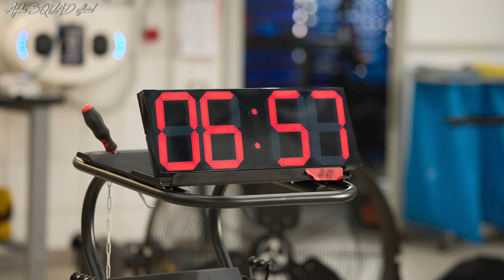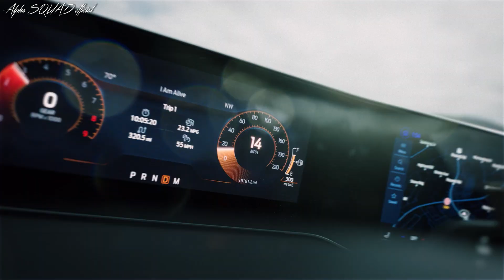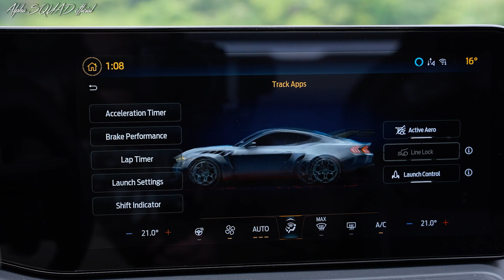2025 Ford Mustang GTD – Nürburgring Lap Record Overview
The 2025 Ford Mustang GTD has set a new milestone in automotive history, becoming the first American car to lap Germany’s iconic Nürburgring Nordschleife in under seven minutes. With a certified lap time of 6:57.685, achieved by Multimatic Motorsports driver Dirk Müller, the Mustang GTD now holds the fifth-fastest record for a production sports car on the Nürburgring and is one of only six cars in its class to break the seven-minute barrier.

This achievement highlights the Mustang GTD's engineering brilliance. Ford's development team took inspiration from the Mustang GT3 race car, blending motorsport performance with cutting-edge road car technology. The result is an 815-horsepower supercar designed to challenge the world’s finest.

The Engineering Behind the Record
Every element of the Mustang GTD was meticulously crafted for maximum performance. Key features include:
- Supercharged 5.2-liter V8 engine delivering an astonishing 815 horsepower, offering blistering acceleration and high-speed stability.
- Active aerodynamics, including a deployable rear wing and advanced airflow systems, for unmatched cornering grip and top-speed efficiency.
- Semi-active suspension system that adapts dynamically to track conditions, ensuring precision handling across every twist and turn.
- Carbon-ceramic brakes that provide exceptional stopping power and durability, critical for navigating the Nürburgring’s demanding layout.
- Carbon-fiber bodywork, reducing weight while maintaining strength, ensuring the car can handle extreme speeds and g-forces.

Unlike its GT3 racing counterpart, the Mustang GTD isn’t bound by motorsport regulations, allowing Ford to incorporate technology that significantly enhances performance.

Breaking Barriers
Ford’s achievement at the Nürburgring was no small feat. The Nordschleife, nicknamed “The Green Hell,” is one of the world’s most challenging circuits, known for its 154 corners, elevation changes, and unforgiving nature. The Mustang GTD not only conquered the track but did so as a fully stock production car, meeting all Nürburgring safety requirements. This included features like a roll cage, competition seat, and five-point harness to ensure safety during the high-speed lap.

A Statement of American Excellence
Jim Farley, Ford’s President and CEO, summed up the significance of this record:
“The team behind Mustang GTD took what we’ve learned from decades on the track and engineered a Mustang that can compete with the world’s best supercars. We’re proud to be the first American automaker with a car that can lap the Nürburgring in under seven minutes, but we aren’t satisfied. We know there’s much more time to find with Mustang GTD. We’ll be back.”

The Mustang GTD reflects Ford’s relentless pursuit of innovation and performance. It demonstrates that American engineering can compete at the highest levels, delivering a car capable of not only rivaling but outperforming some of the best European and Japanese supercars on their home turf.

This landmark achievement is more than a victory for Ford—it’s a testament to the evolution of the Mustang brand and a bold statement about what American performance engineering can accomplish.